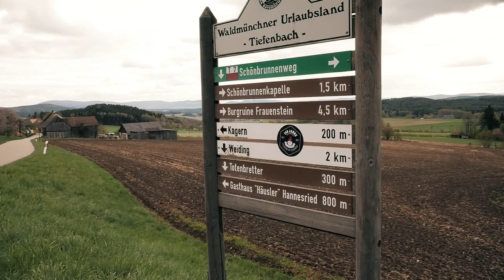Oma und Opa - 140 Jahre Feuerwehr Schönau - 21.-23.Juli 2017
Die Freiwillige Feuerwehr Schönau bei Tiefenbach in der Oberpfalz feiert ihr 140-jähriges Gründungsjubiläum mit Fahrzeugsegnung. Freitag, 21. Juli 2017 mit d'Urwaidler, Samstag, 22. Juli 2017 der große Heimatabend mit "Die Schlossberger" aus Eslarn und am Sonntag, 23. Juli 2017 mit den Stoapfälzer Spitzbuam. ...also weitersagen und mitfeiern!